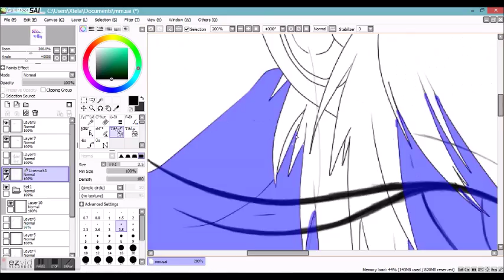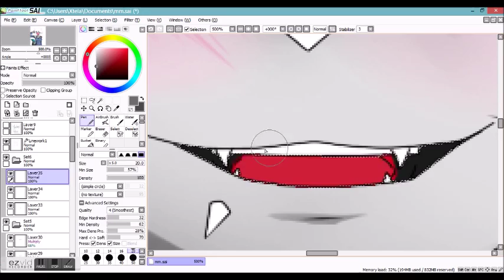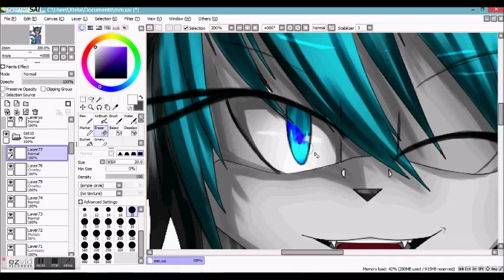Now Drawing: My Original Character: Marlene Wolf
Copyright

Programs:

Paint: Paint Tool SAI

Recording: Ezvid